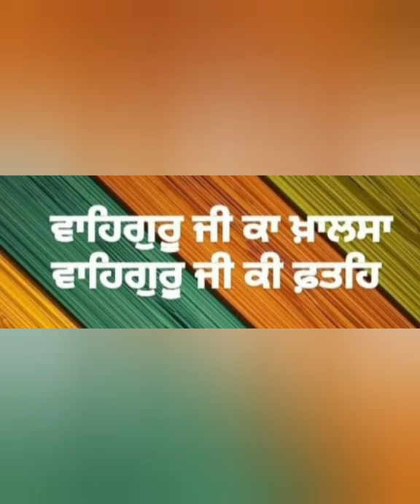Shahadat Dhan guru TEGH BAHADUR bahi Matidas ,bahi Satidas, bahi Dayala🙏🙏🙏⚘